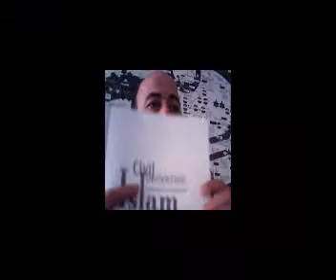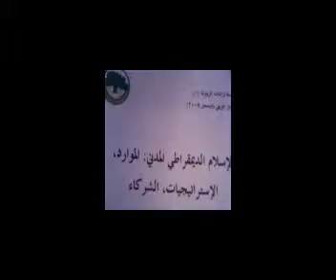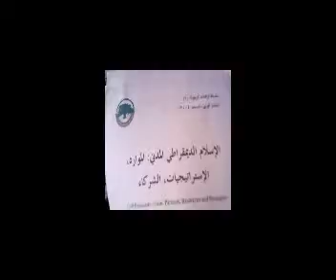تفاصيل تامر المحاماة على تونس بقيادة السبسى و المرزوقى. فهل من فتح تحقيق ؟ ج3